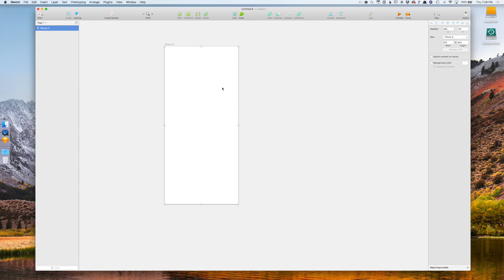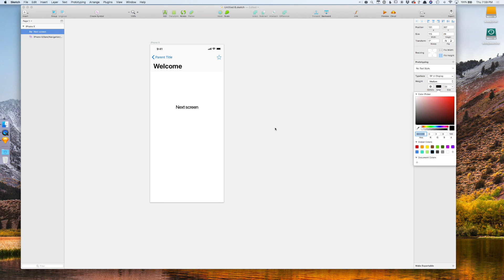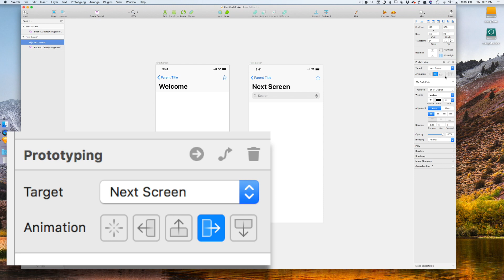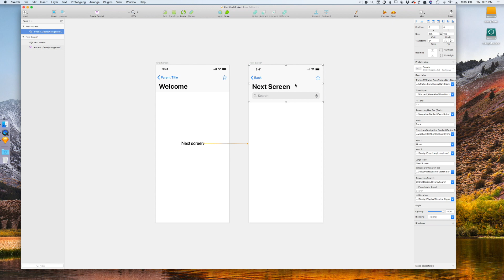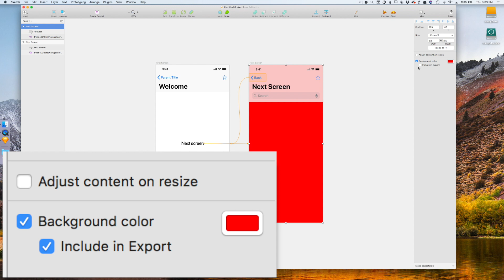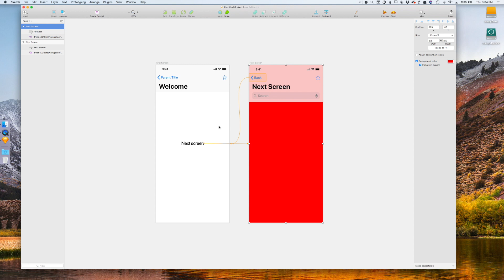How to prototype in Sketch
Whether you're an app designer or developer, making prototypes is an important part of designing and building great apps and experiences. Sketch recently added the ability to make these dynamic prototypes right inside of the app. Let's see how it works, and how easy it is once you know what to look for.